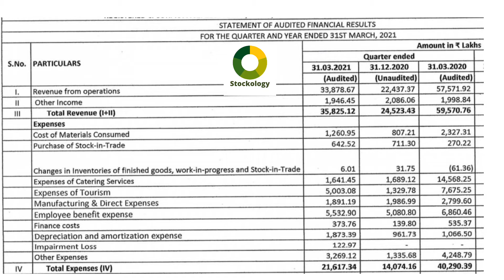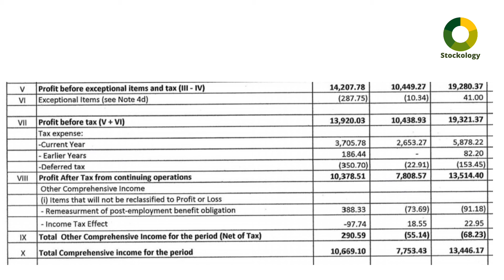Indian Railway Catering and Tourism Corporation Ltd\ IRCTC Q4 RESULTS\ IRCTC RESULTS 2021